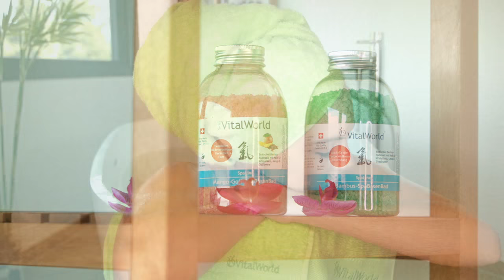SwissVitalWorld: Markenbotschafterin Corinne Schädler über ihr Wellness-Ritual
SwissVitalWorld: Markenbotschafterin Corinne Schädler und Miss Earth Schweiz 2015 lässt uns in ihr Wellness-Ritual für zu Hause eintauchen. Ihr Badeerlebnis ist regenerierend, entspannend & harmonisierend.